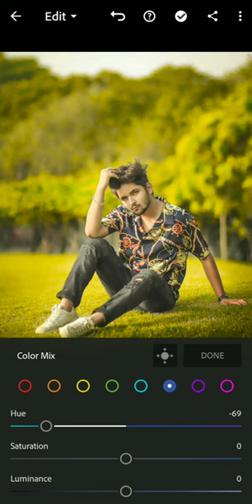Ligtroom blue and orange#tone Photo Editing